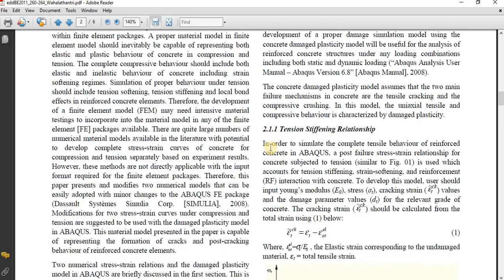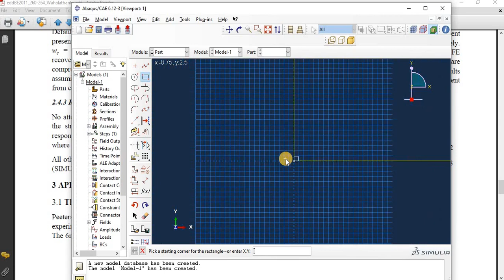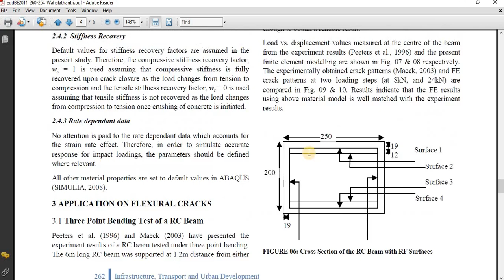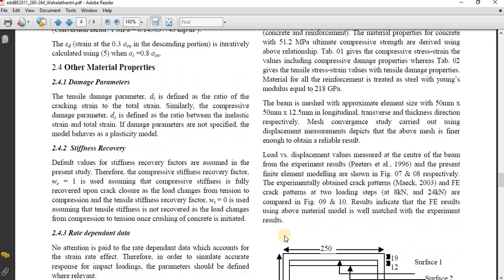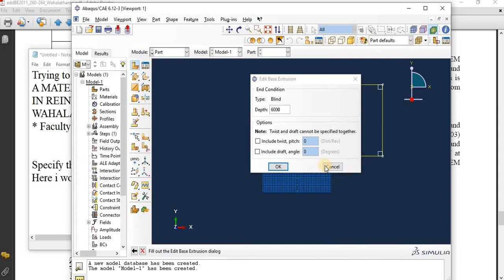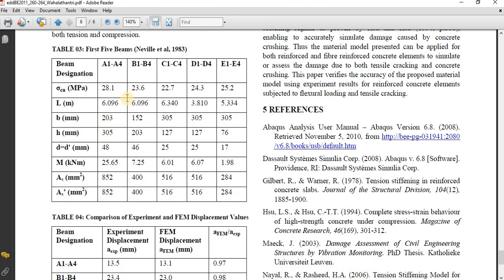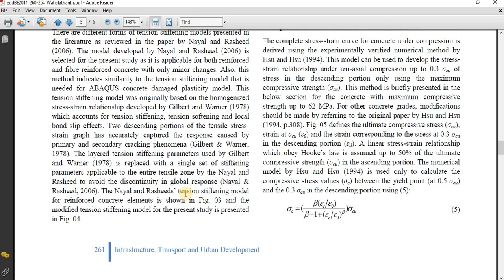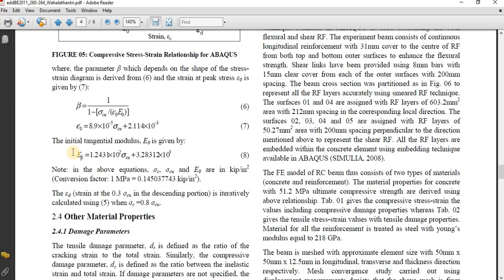ABAQUS Software Validation of Journal Part -1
ABAQUS Software